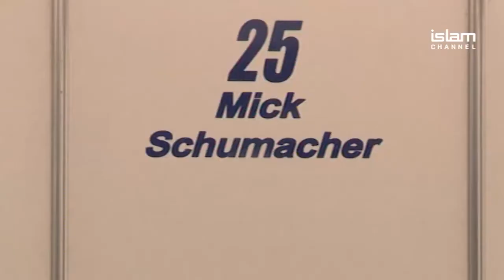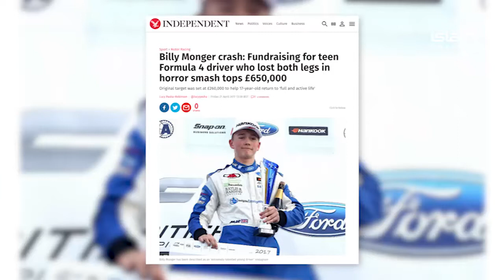Record-breaking F3 Driver and rising British star Enaam Ahmed on Sports Weekly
In 2014, at the age of just 14, Enaam Ahmed beat friend and rival Mick Schumacher to the World & European KF3 Junior Championships. He won four others in the same year, surpassing the likes of Lewis Hamilton, Jenson Button and Michael Schumacher, who won theirs at an older age. Enaam is surely tipped for greatness. So, Sports Weekly asked him to pop in to the studio for a quick chat. He kindly obliged!